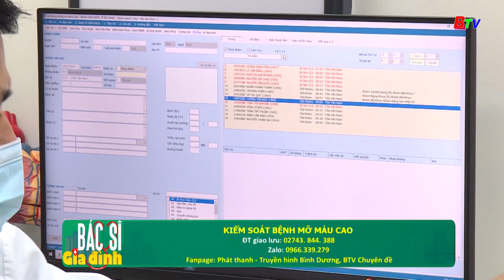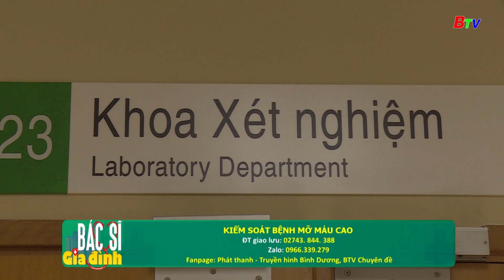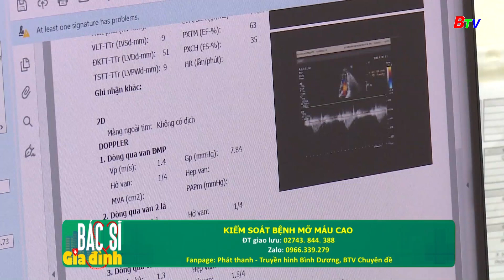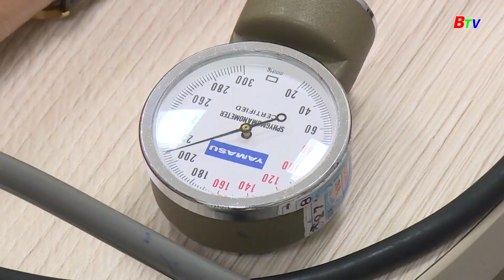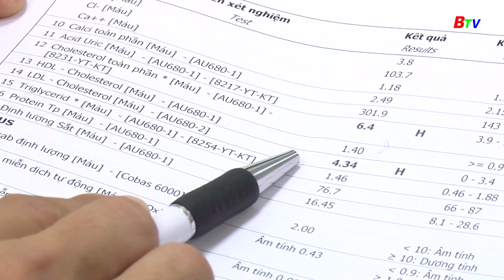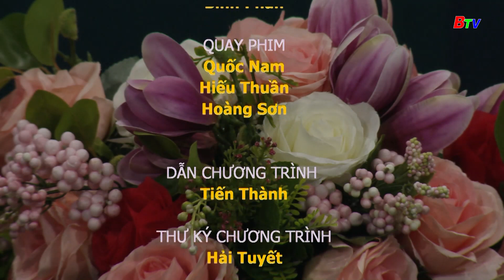Bác sĩ gia đình || Kiểm soát bệnh mỡ máu cao | BTV Chuyên đề